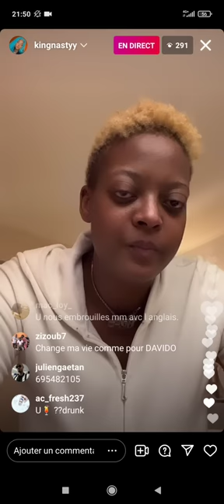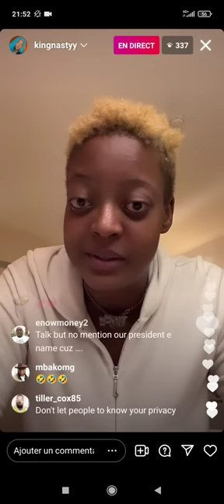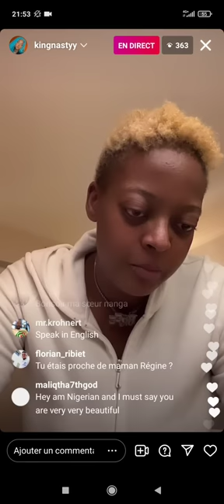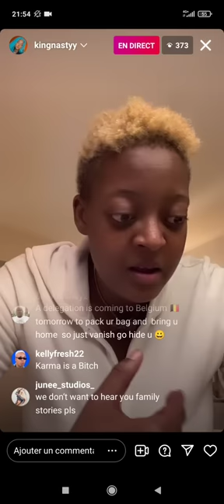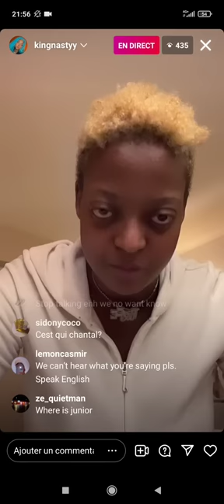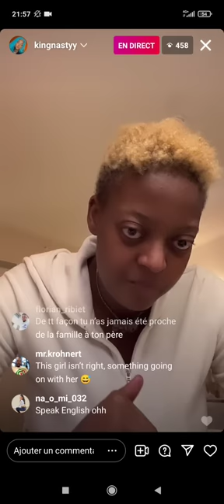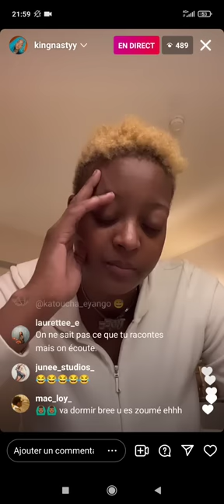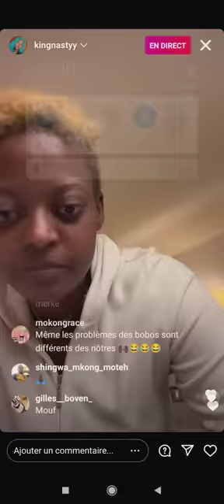BRENDA BIYA, fait des grosses révélations sur sa famille😱😱